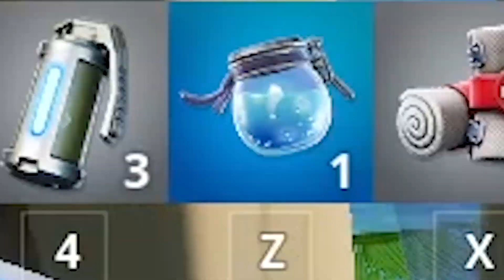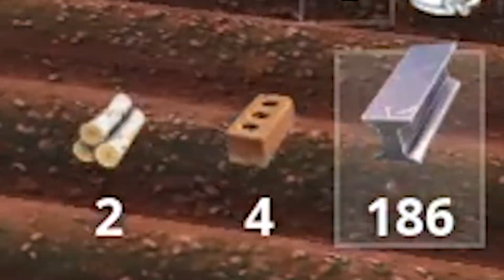I Found The BEST Way To Use A Flopper In Fortnite Chapter 2!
In this video, I found an amazing way to use the Flopper fish in Fortnite.